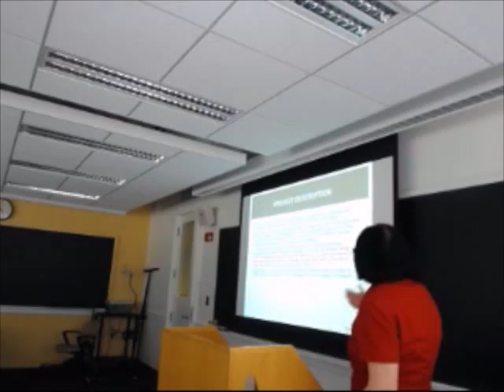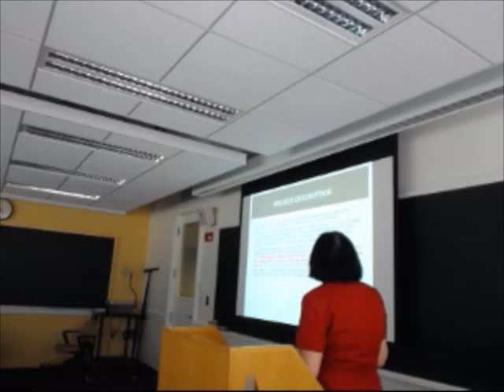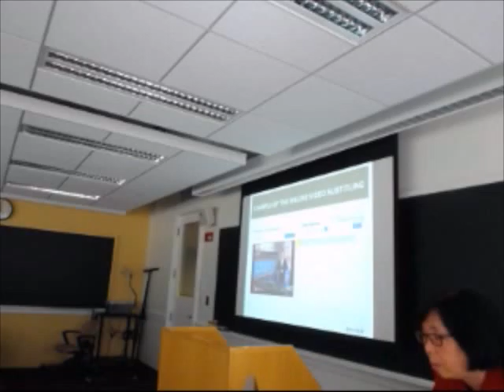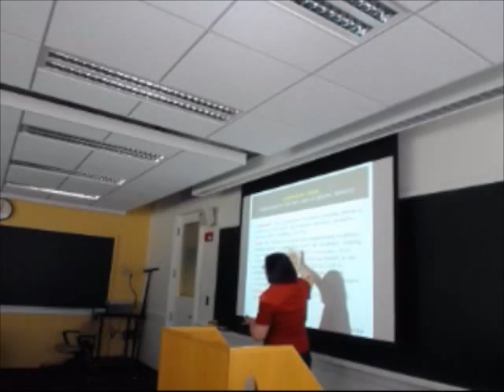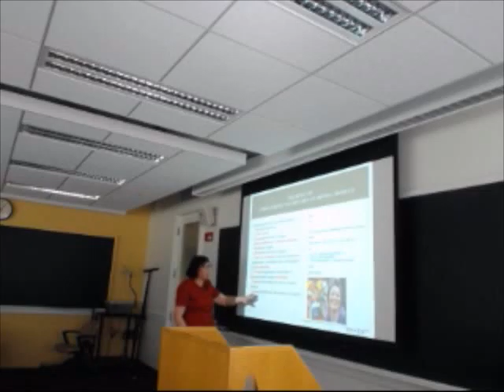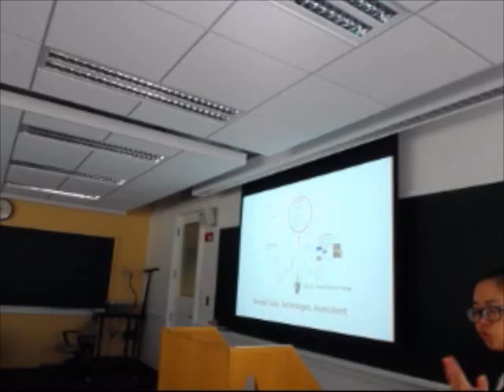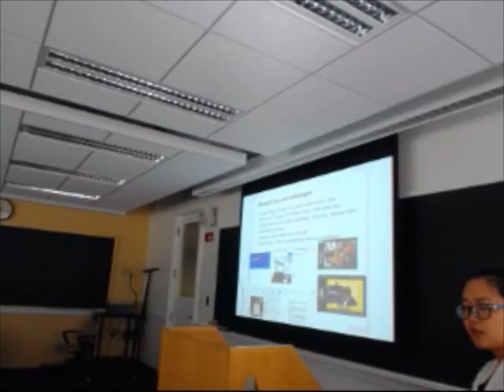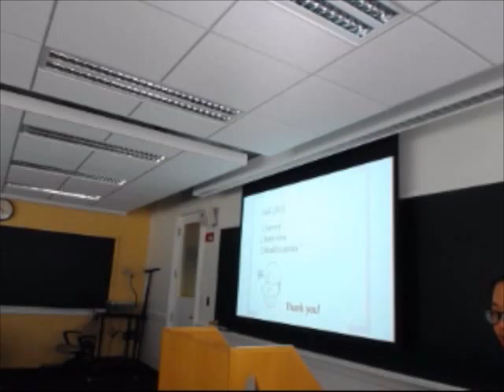Incorporating Online Materials and Digital Learning - Ying Wang & Lisha Xu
Ying Wang and Lisha Xu of Mount Holyoke College present on "Incorporating Online Materials and Digital Learning/Assessing Tools into Advanced Chinese Newspaper Reading and News Watching" in Session 4B. Blended Learning in Ancient Greek & Modern Chinese.